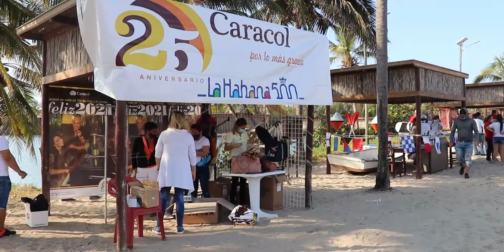Marlin - Tarará 19 de diciembre 2020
Video Corto Resumen